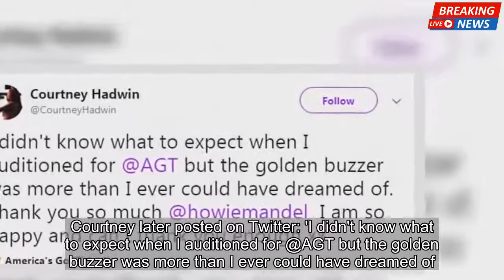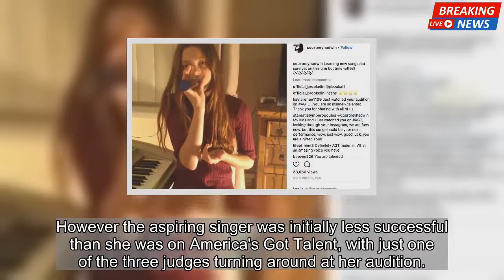receAmerica's Got Talent Courtney Hadwin's impressive performance